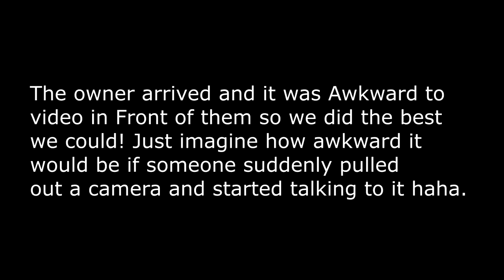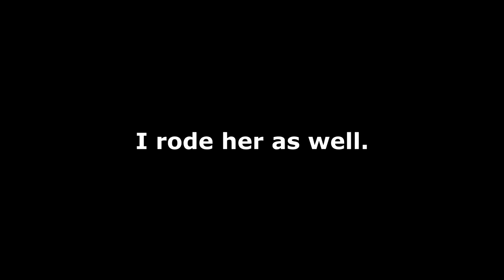Surprise! It's a Gypsy lol! Day 247 (09/05/20)